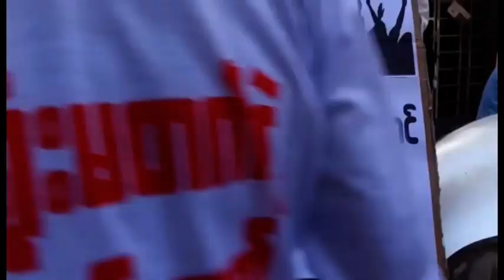DVB - အစိုးရဝန်ထမ်းတွေ CDMမှာ ပူးပေါင်းပါဝင်ပေးဖို့ စည်ပင်သာယာရေးဝန်ထမ်းတွေ တောင်းဆို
အစိုးရဝန်ထမ်းတွေ စစ်အာဏာရှင်အုပ်ချုပ်မှုအောက်မှာ အလုပ်မလုပ်ဘဲ  ပြည်သူလူထုနဲ့အတူ ပူးပေါင်းပါဝင်ပေးဖို့ CDM ပြုလုပ်ဆန္ဒထုတ်ဖော်နေတဲ့ တောင်ဒဂုံမြို့နယ်စည်ပင်သာယာရေးဝန်ထမ်းတွေက တောင်းဆိုလိုက်ပါတယ်။ ဒီသတင်းကိုချမ်းမြေ့မောင်ပေးပို့ထားတာပါ